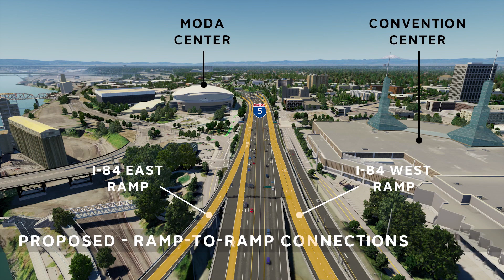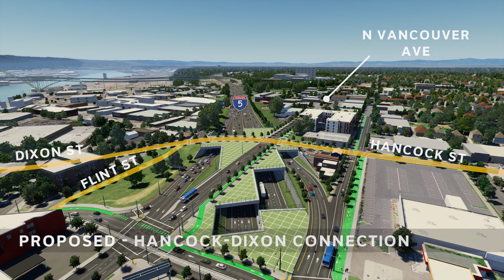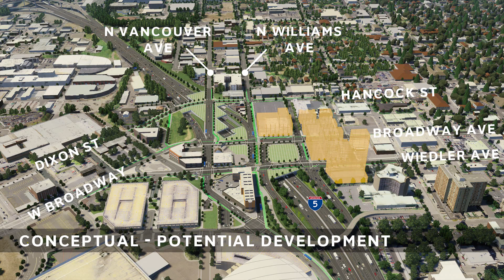I-5 Rose Quarter Project Simulation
The I-5 Rose Quarter Improvement Project was created by the local community, City of Portland and ODOT. After looking at more than 70 options, this concept was recommended to move forward to address long-standing traffic and connection issues in the area. In the early 1960’s, during an era of highway building nationwide, the building of I-5, combined with other developments and urban renewal, disconnected the community and resulted in displacement – namely displacement of the African American community out of the central city. The well-connected street grid was disrupted, leaving limited options for crossing I-5 and the historically black Albina neighborhood physically separated from other neighborhoods.

We are imagining a new Rose Quarter area, where cars and freight trucks on I-5 have more space and time to merge while traveling through the area; where people walking and biking can comfortably cross a bridge over I-5 that is designed just for them; where getting from the Broadway Bridge to the Lloyd area feels less daunting for those who walk, bike and drive.

The Oregon Department of Transportation and the City of Portland are continuing to study and design improvements to local streets near the Broadway-Weidler interchange and to I-5 between I-84 and I-405 in Portland.